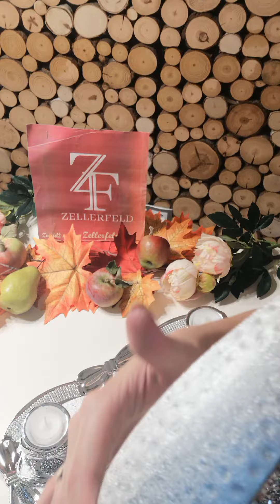Dekoracje / Świeczniki SILVER ZESTAW 4Tgl. - PREZENTACJA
Lubisz nowoczesne dekoracje we wnętrzach? Jeśli tak, idealną propozycją dla Ciebie są dekoracje ceramiczne , której nowoczesna forma oraz oryginalny kształt szybko podbiją Twoje serce. Złożona z kilku niezależnych od siebie elementów, efektownie prezentuje się na srebrnej podstawce. Zarówno duże kule, jak i środkową figurę możesz układać wedle upodobań. Najwyższa jakość, najlepsze materiały oraz solidne wykonanie to najważniejsze cechy tego produktu.